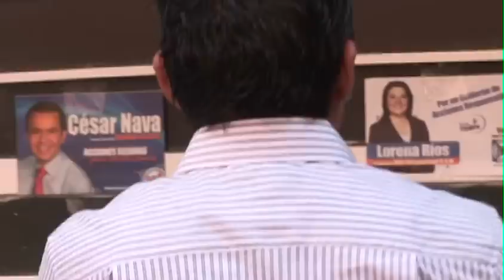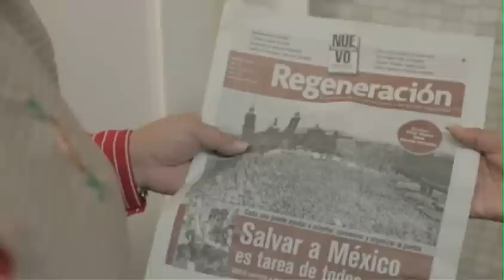03. Representantes de Casilla